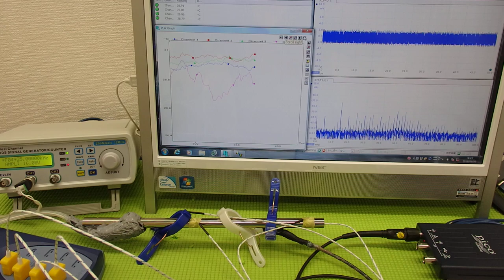超音波と温度 ultrasonic-labo